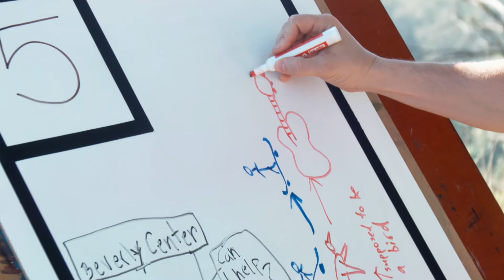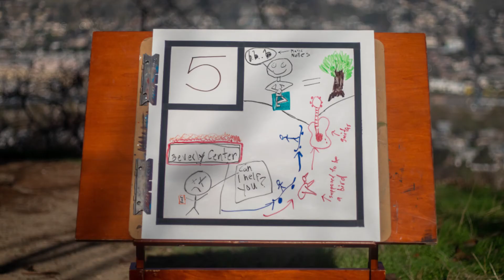Rapper Wax on Music, Skateboarding and Aging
Happy Birthday to Everyone Born on April 5th

Today’s Date is with: Michael Jones (WAX)
Artist: miauricio